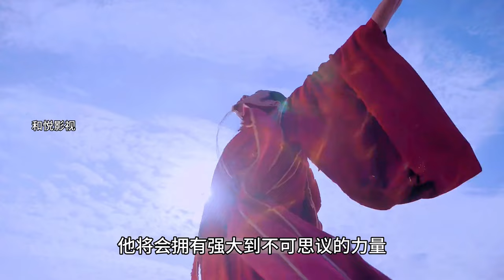《将夜》书院完美的计划成功算天，柳白开始拔剑向天#将夜2